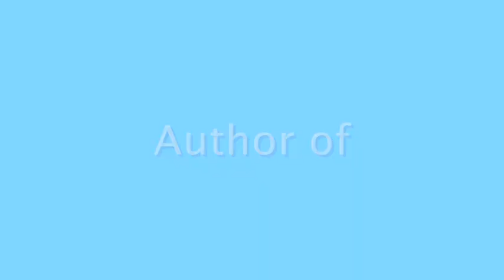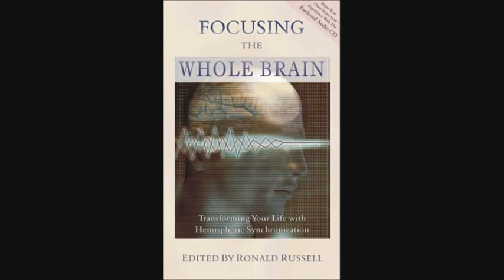"The life of Robert Monroe" Ronald Russell interview on Virato 2 of 5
Virato interview with Author Ronald Russell about his book "The life of Robert Monroe"
Robert Monroe, helped cement the concept of astral travel into the American psyche and made the "out-of-body experience" a household word. Monroe not only helped others understand this state of being, but through his research on binaural beats and his development of the technology known as Hemi-Sync, he made the OBE accessible through programs at The Monroe Institute, which is attended by thousands of people each year.

After Ronald Russell retired from teaching, he and wife Jill took the Gateway course at The Monroe Institute, following that with several more courses over the years. They joined the Institutes Professional Division and were appointed to the Board of Advisors. They presented courses in Cambridge using the Monroe Hemi-Sync technology and introduced it also to Slovakia and the Czech Republic. They became close friends of Bob and Nancy Monroe and Ronald edited Monroes third book, Ultimate Journey, contributing a preface to the first edition.